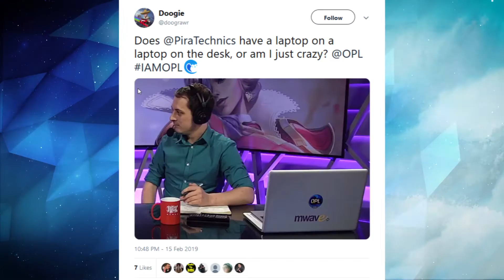OPL Top Tweets: Episode 2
Piratechnics takes an exclusive look into the social accounts of the OPL teams and players, to bring you this weeks TOP TWEETS.